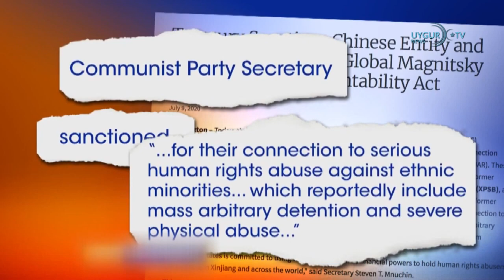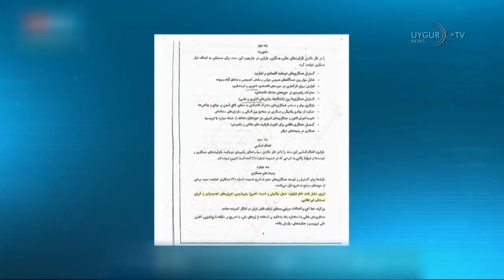14 07 2020 ئامېرىكىدا يەنە بىر ئۇيغۇر قانۇنى تەكلىپى